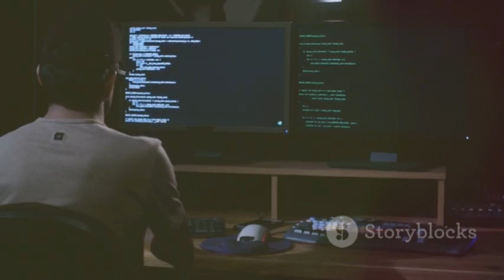The Threads of Pakistan's History, pakistan's history,a history of pakistan,why was pakistan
The Birth of Pakistan
The Struggle and Partition
Challenges and Triumphs
Pakistan in the Twenty-First Century
The Resilience of Pakistan
pakistan's history,
a history of pakistan,
why was pakistan divided,
what did pakistan invent,
how did pakistan got independence,
how pakistan is dying,
good things pakistan did in history,
documentary history pakistan,
dsj pakistan history,
why couldn't pakistan develop democracy,
how was pakistan formed,
how to check travel history with passport number in pakistan,
how to make travel history from pakistan,
how many martial law in pakistan history,
how to check call history of other person in pakistan,
how to check call history of any number in pakistan,
how is history taught in pakistan,
what is taught in pakistan history books,
what is the history of pakistan,
what history is taught in pakistan,
what is the history of india and pakistan,
why 6 september is important in the history of pakistan,
why pakistan was created,
why pakistan was made,
what if history went perfect for pakistan,
where history meets nature's youth's journey pakistan,
who created pakistan,
who ruled pakistan,
who started 1965 war,
whos pakistan,
who invented pakistan,
pakistan history matters